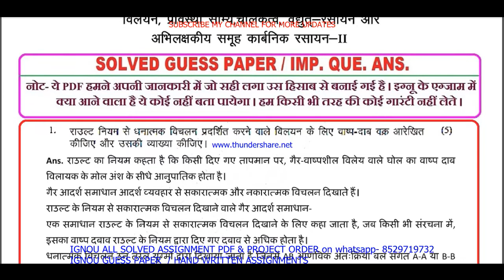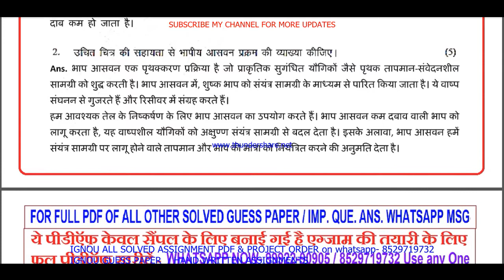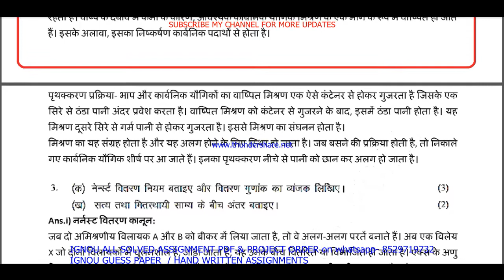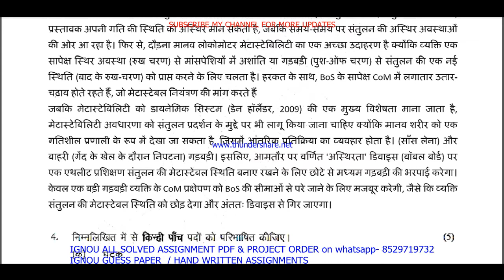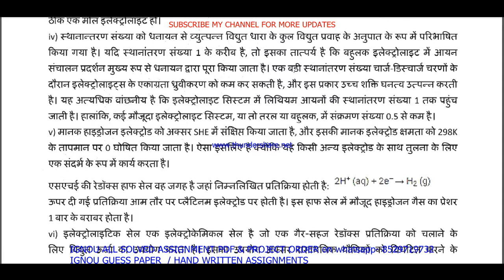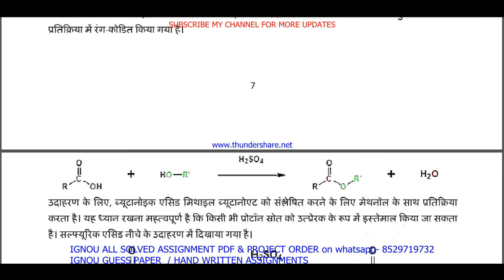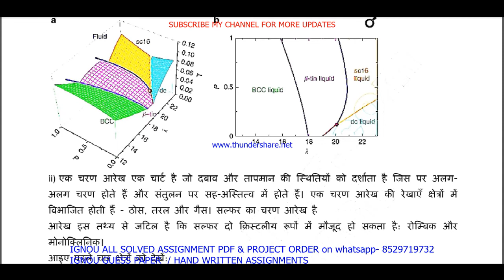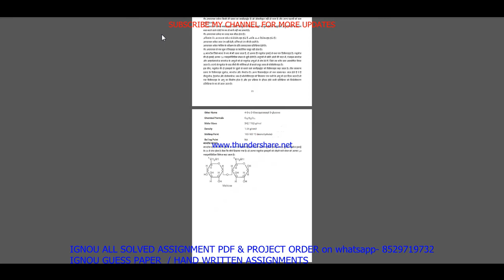bchct 135 important questions ans / bchct 135 previous year question paper in hindi / bscg study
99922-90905 IS MY WHATSAPP NUMBER PLEASE MASSAGE ON THIS NUMBER. सभी Imp .Question with ans / guess paper की PDF  Whatsapp पर मंगवाने के लिए massage on - 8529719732

bchct 135 study material,
bchct 135 previous year question paper,
bchct 135 important questions,
bchct 135 important questions and answers,
bchct 135 previous year question paper in Hindi,
bchct 135 question paper in Hindi,
bchct 135 question paper pdf download,
bchct 135 exam notes in hindi,
bchct 135 question paper 2022,
bchct 135 important question,
bchct 135 suggestion questions,
ignou bchct 135 important question,

ignou bscg study material,
ignou bscg previous year question paper,

ignou bscg important questions,
ignou bscg important questions and answers,
ignou bscg previous year question paper in Hindi,
ignou bsc question paper in Hindi,
ignou bscg question paper pdf download,
ignou bsc guess paper in hindi,
ignou bscg exam notes in hindi,
ignou bsc question paper 2022,
ignou bscg important question,
ignou bsc suggestion questions,
ignou bsc important question,
ignou bscg guides in hindi,

bchct 135 guides in hindi,
bchct 135 guess paper in hindi,

bchct 135 ignou,
bchct 135 sample paper in hindi,

bchct 135 books in hindi,

bchct 135 classes in Hindi,
bchct 135 classes,
bchct 135 in Hindi,

bchct 135 full class in Hindi important questions,

bchct 135 unit 1,
bchct 135 assignment,
bchct 135 assignment pdf,

bchct 135 chapter 1,
bchct 135 full class,
bchct 135 class unit in hindi,
bchct 135 class unit in hindi 2022,
bchct 135 full class in hindi,
bchct 135 exam questions and answers,
bchct 135 exam solved question paper
bchct 135,
bchct 135 question paper,
bchct 135 class on important questions,
bchct 135 important questions with solution 2022,
bchct 135 full classes on important question,